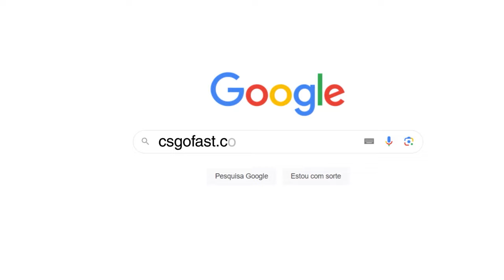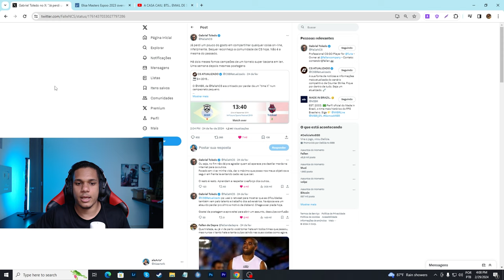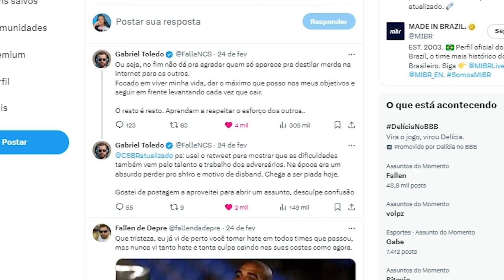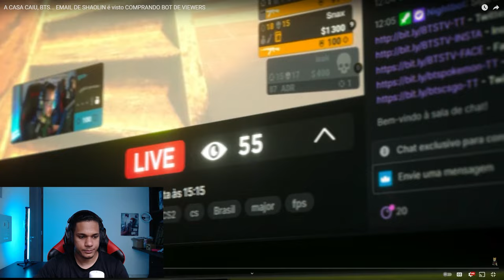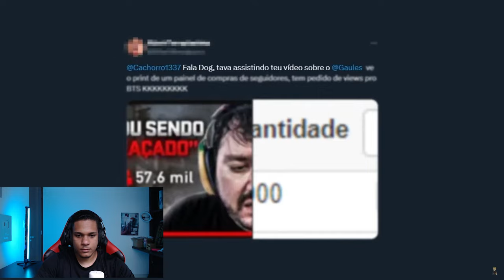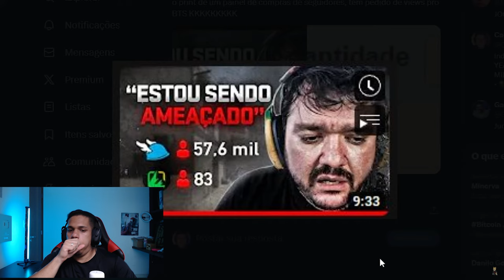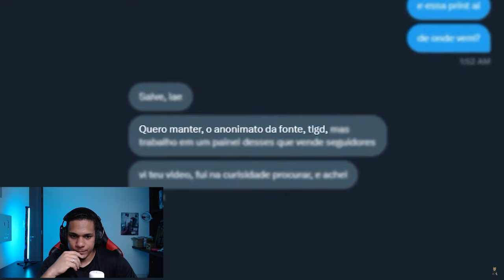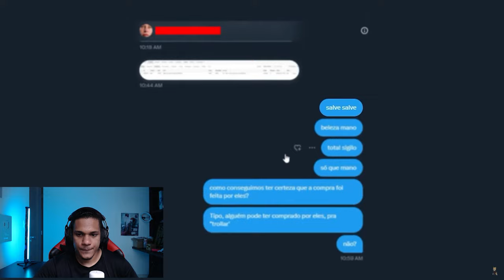FALLEN FOI HACKEADO e esta DESISTINDO da COMUNIDADE? BTS comprando BOTS... VISH!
FALLEN FOI HACKEADO e esta DESISTINDO da COMUNIDADE? BTS comprando BOTS... VISH! Vem que explico e te mostro outros lados!

▸Créditos: @cachorro1337  (Vídeo do React)